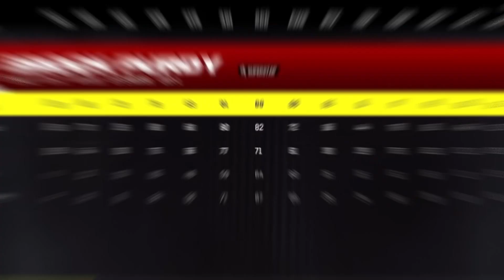His record is 265-60! He ONLY use The CHIEFS RPO Bubble Alert TOXIC Offense! WTF! WHY EA? MADDEN 24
His record is 265-60! He ONLY use The CHEIFS RPO Bubble Alert TOXIC Offense! WTF! WHY EA? MADDEN 24

📈 ON THE GRIND FOR THAT 1 MILLION SUBS 🚨

MUSIC 🎵 INTRO
* CHRIS OR DONTE
*JACCARI
Instrumental
* DADA